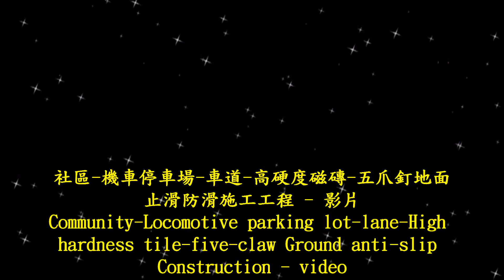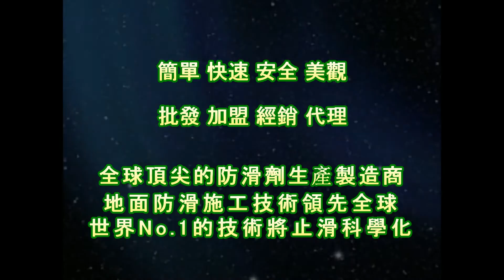止滑大師 1635 社區 機車停車場 車道 高硬度磁磚 五爪釘地面止滑防滑施工工程